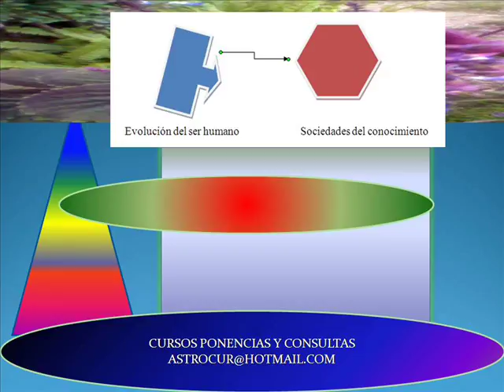aprende valores meditación y oración